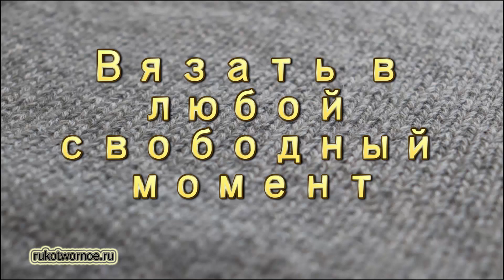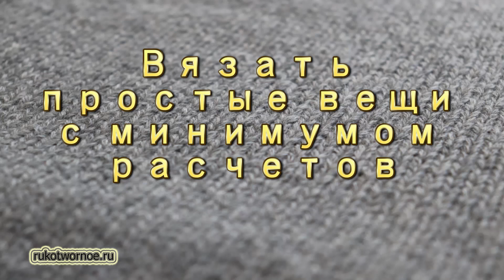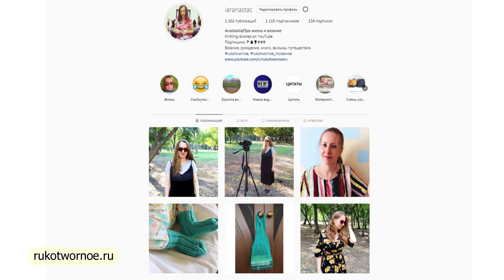ГДЕ НАЙТИ ВРЕМЯ НА ВЯЗАНИЕ |Как больше вязать? | Приоритеты, вязание простых вещей, планирование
Делюсь своими находками – где найти время на вязание? Обсуждаем тему в комментариях, пишите свои варианты!
Ссылки:
08:01 ПЛЕД СПИЦАМИ | КАК Я ЕГО ВЯЗАЛА | РАСЧЕТЫ, ХАРАКТЕРИСТИКИ, ПРЯЖА, УЗОРЫ, ПЕТЛИ
11:19 ВЯЗАНИЕ И ЭМОЦИОНАЛЬНОЕ ВЫГОРАНИЕ| Что делать, чтобы не бросить все? | Как помочь себе?